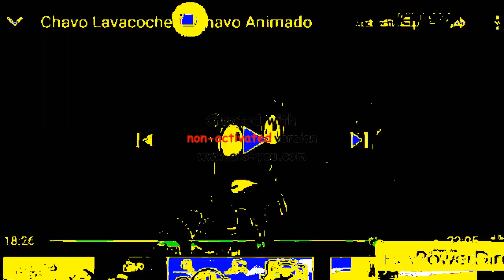chavo lavacoches effects 5 ''Dont Dislike Video Please''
Effects:
1. Does Respond ''Responde''
2. Devil's Blast ''Cara del Diablo''
3. DUH 3.0
4. G Major 6
5. Going Weirdness Every
6. I Sused X ''Yo Sospechaba''
7. Sad
8. G Major
9. Asleep ''Durmiente''
10. G Major 8
11. Crying ''Llorando''